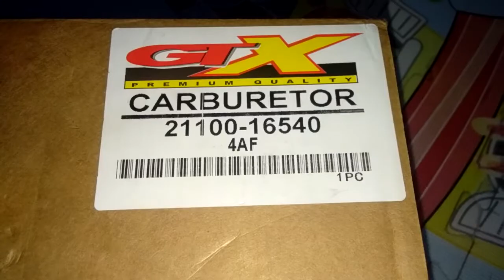UnBoxing toyota 4af Carburetor GTX brand Replacement